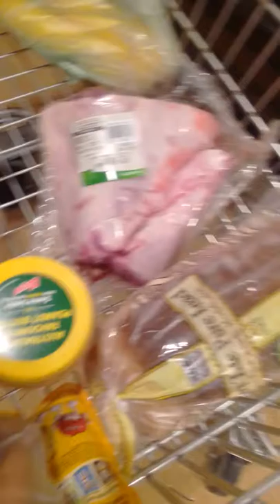adam spong blog journey with the trolley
adam spong  blogs  journey  with the  trolley